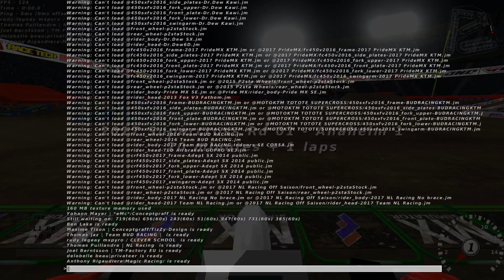2017 EMF Amateur Supercross Round 1 FULL NIGHT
2017 EMF Amateur Supercross Round 1 FULL NIGHT -- Watch live